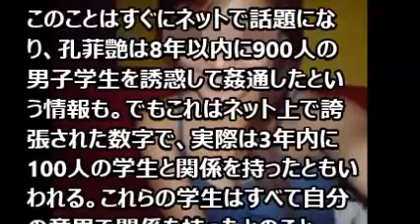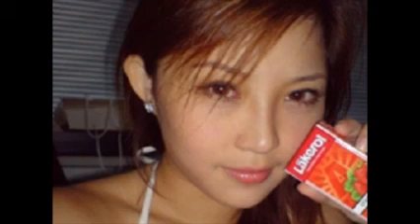8年間に900人の生徒を誘惑して関係を持った美人教師が話題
8年以内に900人の男子学生を誘惑して姦通したという情報も。でもこれはネット上で誇張された数字で、実際は3年内に100人の学生と関係を持ったともいわれる